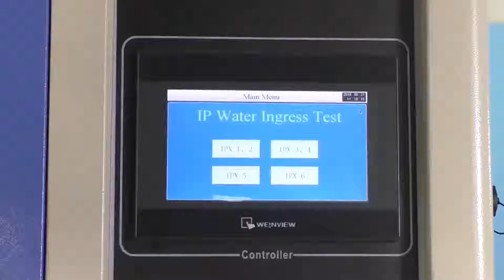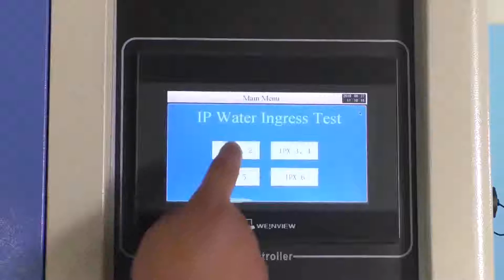[Portuguese]Ipx5 Ipx6 Jato de Água Dispositivo de Teste de Pulverização Iso20653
Ipx5 Ipx6 Jato de Água Dispositivo de Teste de Pulverização Iso20653

Modelo R56-800C
Dimensão da sala de trabalho (mm) 800 * 800 * 800
Dimensão Externa (mm) 950 * 3150 * 1800
Diâmetro da plataforma giratória (mm) 600
Caudal de Água IPX5: 12,5 L / min ± 5%; IPX6: 100L / min ± 5%
Tamanho do tanque de água 450 * 250 * 450 D * W * H
Diâmetro Interno do Bico Bico IPX5 Diâm. 6,3 mm, bico IPX6 Dia. 12,5 mm
Medidor de fluxo de controle de pressão de água
Janela de observação Grande janela de visualização com limpador
Tanque de água de armazenamento de sistema de abastecimento de água, bomba de reforço, abastecimento de água automático, sistema de purificação de água
Placa de Aço Material Exterior com revestimento protetor
Material interior SUS304 de aço inoxidável
Fonte de Alimentação 380V 50HZ